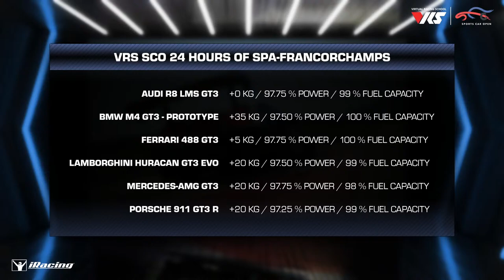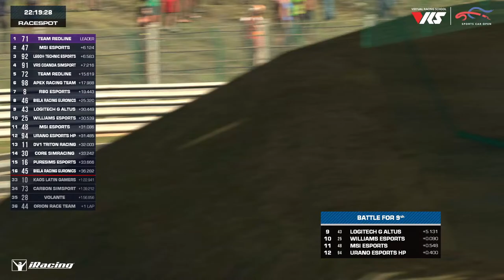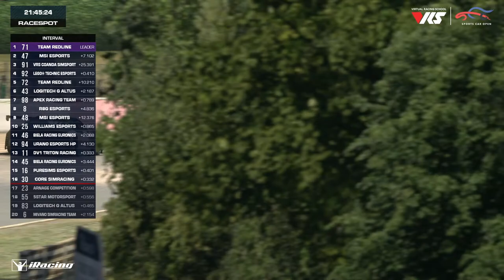VRS SCO 24 Hours of Spa — Part 1 — Hours 1-6